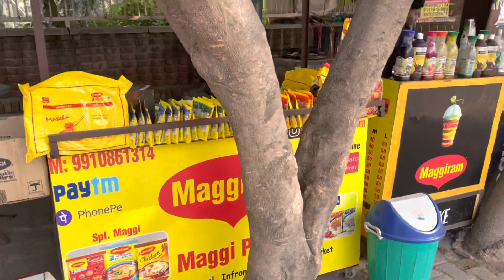Vlog 30 complete | work Job Dite | stole Open | pura din busy 🥺| Gym 💪🏻